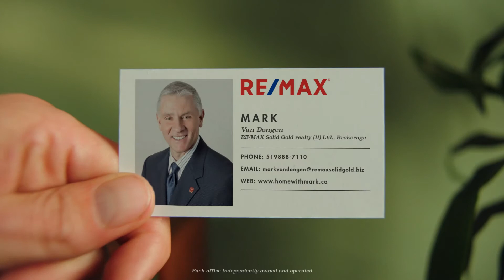Mark Van Dongen @ Remax Solid Gold Realty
I am happy to help you in any way that I can! I have close to 30 years of building and selling homes and use the newest tools available to make sure you get the information when you want it. Give me a call and let's chat!